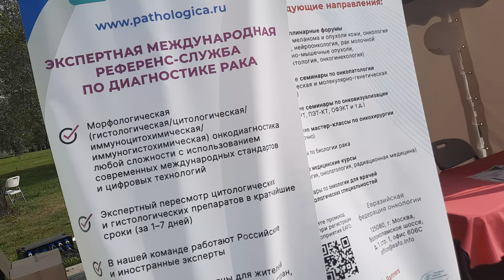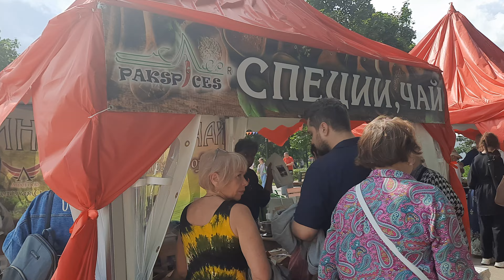Торговые ряды и индийская кухня на фестивале - День Индии. Очень красиво. обстановка раскованности.